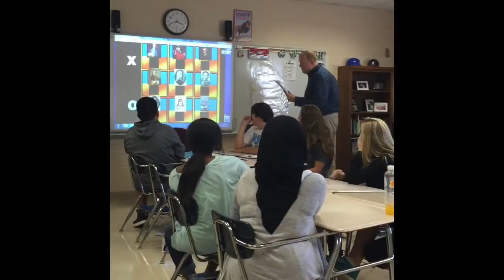GA History is Fun!